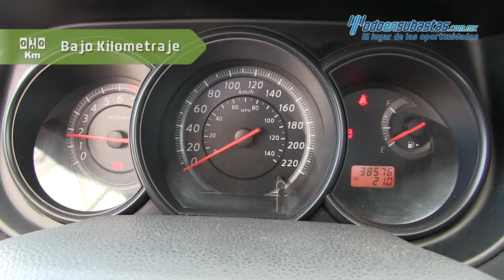Nissan Tiida Sedán Advance 2013 - 219491